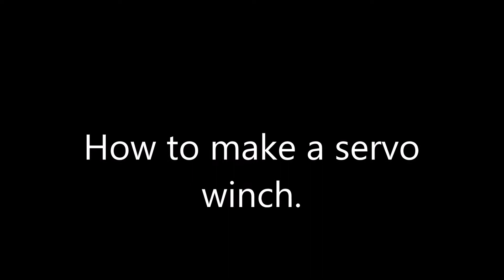How to make a servo winch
How i made a servo winch.

 whatsoever - including without limitation electronic transmission via internet or e-mail, or re-uploading existing videos & re-uploading such material on any website anywhere in the world — is strictly prohibited.